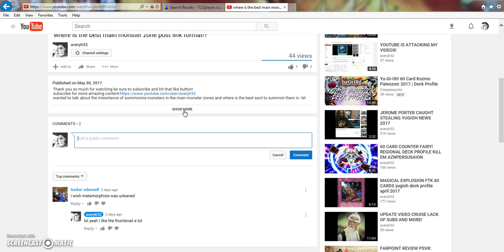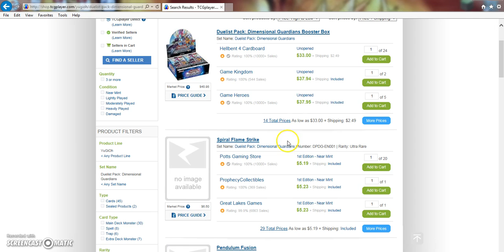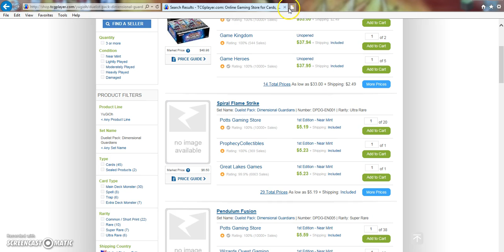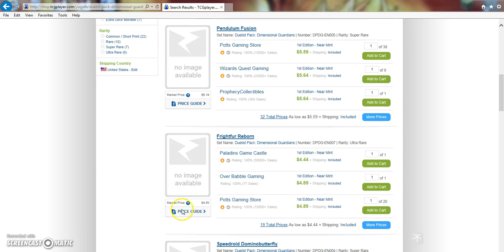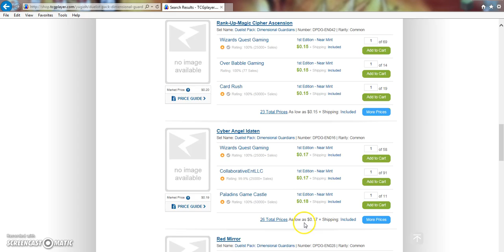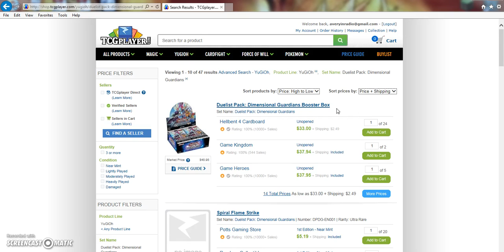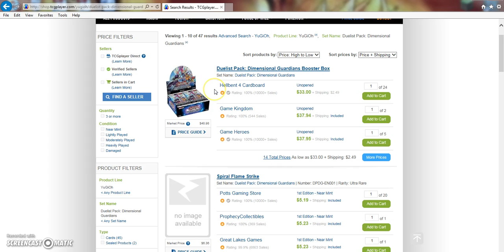THE GIANT DUELIST PACK DIMENSIONAL GUARDIANS SET REVIEW!